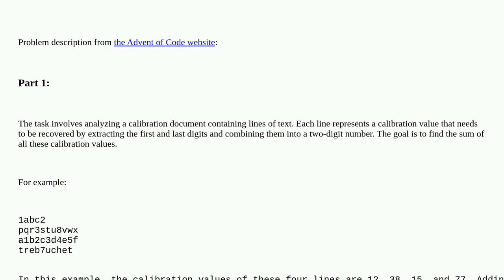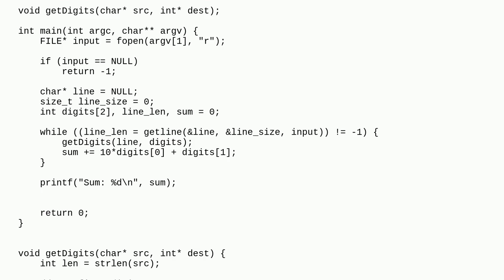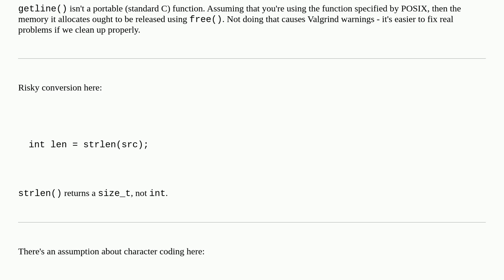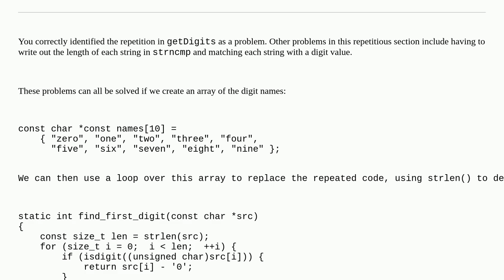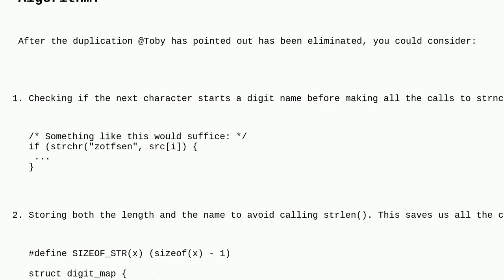Codereview: Advent of Code 2023 day 1: Trebuchet in C (part 2)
Advent of Code 2023 day 1: Trebuchet in C (part 2)

A special thanks goes out to the awesome community

  c parsing file